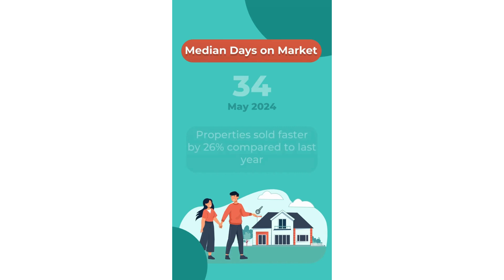Homatch.AI | Frank Liu | Pasadena, CA 91105 | May 2024